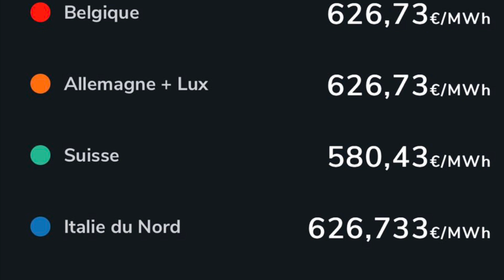À la poubelle les petits commerces et fissa ! 🏌🏻‍♂️🥊 on va sauver le climat ! 😇